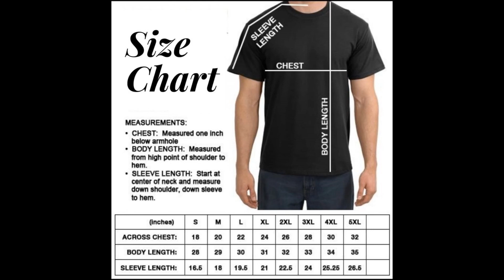Amazing Accordion Hawaiian Shirt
100% Woven Polyester Fabric, offers outstanding durability, insulation, and wrinkle resistance. Machine wash in cold with similar colors/no bleach/low iron.